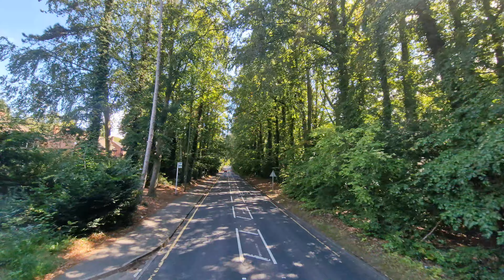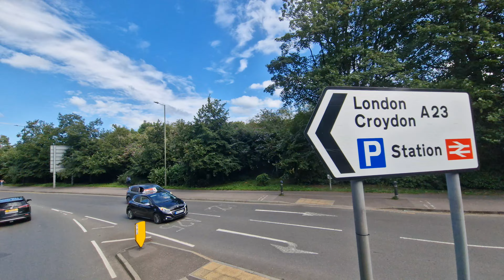Full Journey on Metrobus Route 460 From Epsom, Clock Tower To Crawley Bus Station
Metrobus Route 460 Epsom - Reigate - Redhill - Gatwick - Crawley